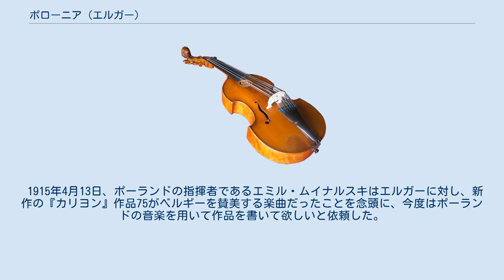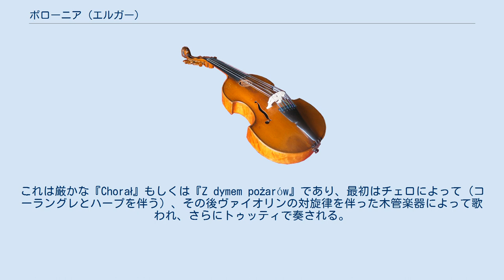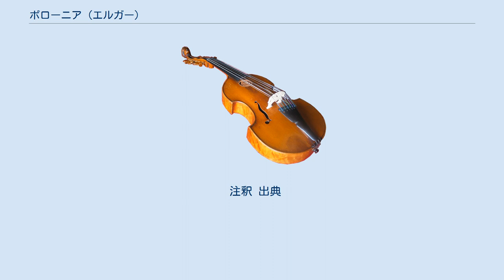ポローニア (エルガー)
『ポローニア』（Polonia）作品76は、エドワード・エルガーが1915年に作曲した管弦楽曲。
「交響的前奏曲」（symphonic prelude）と銘打っている。
 1915年4月13日、ポーランドの指揮者であるエミル・ムイナルスキはエルガーに対し、新作の『カリヨン』作品75がベルギーを賛美する楽曲だったことを念頭に、今度はポーランドの音楽を用いて作品を書いて欲しいと依頼した。
 こうして作曲された作品は大部分がエルガーの自作となっているが、『ワルシャワ労働歌』やその他ポーランドの愛国歌、ポーランド国歌、ポーランド出身の作曲家であるショパンやパデレフスキの楽曲の主題を引用している。
 曲は1915年7月6日、ロンドンのクイーンズ・ホールにおいて行われたポーランドの犠牲者慰安基金の演奏会において、作曲者自身の指揮で初演された。
この慰安基金はパデレフスキと小説家のヘンリク・シェンキェヴィチによって組織され、ロシアとドイツの苛烈な争いを逃れて祖国から避難したポーランド人を、世界中で援助する活動を行っていた。
プログラムは紅白のリボンで結わえられるとともに、パデレフスキからのメッセージが付されて精巧に作りこまれていた。
エルガーは新作の指揮だけを行い、他の楽曲はトーマス・ビーチャムが指揮して演奏された。
 曲は既に優れたピアニスト、作曲家として知られていたパデレフスキへと献呈された。
パデレフスキ自身も1908年に作曲した交響曲 ロ短調に「ポローニア」という副題を付けている。
 1915年8月29日、エルガーはパデレフスキに宛てて、彼の『ポーランド幻想曲』からの引用について出版許可を求める書簡をしたためている。
 パデレフスキはこの作品に心からの賛辞を惜しまなかった。
彼は10月、2度目に曲を聴いた後にエルガーへと次のように書き送っている。
 貴殿の高貴な作品、私の愛する『ポローニア』を異なる機会に2度聴くことが出来ました。
貴殿の親愛の情の慈悲深さに深く感動し、作品の精巧な美しさに強く心を動かされました。
嘘偽りのない、愛を込めた感謝をもって貴殿に一筆したためる次第です。
 エルガーはポーランドの愛国歌、国歌、ショパンとパデレフスキの楽曲の主題を引用し、それらをポーランド人を讃えるモチーフと言われる自作の主題と組み合わせている。
 エルガーが用いた最初の主題は、華麗な序奏部が終わるとファゴットによって奏でられる『ワルシャワ労働歌』である。
この曲の歌詞には「Śmiało podnieśmy sztandar nasz w górę （訳例：勇敢に我らの旗を揚げよ）」という一節がある。
すぐさまエルガー自作のノビルメンテの主題が続き、大きく歌われると収まって2つ目のポーランドの主題へと移行する。
これは厳かな『Chorał』もしくは『Z dymem pożarów』であり、最初はチェロによって（コーラングレとハープを伴う）、その後ヴァイオリンの対旋律を伴った木管楽器によって歌われ、さらにトゥッティで奏される。
『ワルシャワ労働歌』が展開されるとエルガーの自作主題が回帰し、続いてトライアングルが鳴り響く中、パデレフスキの「ピアノと管弦楽のための『ポーランド幻想曲』」作品19が出される。
パデレフスキの主題が聞こえる中、ショパンの「夜想曲第11番ト短調 作品37-1」がヴァイオリンの独奏で引用され、そこへ『ワルシャワ労働歌』が静かに割って入る。
さらに展開が行われて『Chorał』が再現されると曲の最後かと思われるが、そうはならない。
『Chorał』が静まるとポーランド国歌『ポーランドは未だ滅びず』が現れ、この旋律に導かれて曲は壮麗な管弦楽法に彩られた結末へと向かう。
最後の数小節ではオーケストラにオルガンも加わる。
 フルート2（第二奏者はピッコロ持ち替え）、オーボエ2、イングリッシュホルン、クラリネット2、バスクラリネット、ファゴット2、コントラファゴット、ホルン4、トランペット3、トロンボーン3、チューバ、打楽器（6人）、ハープ2、オルガン、弦五部。
 注釈 出典